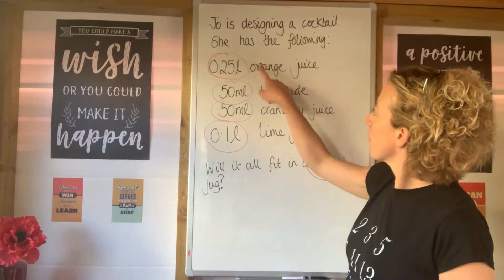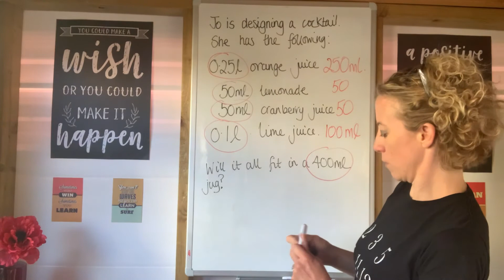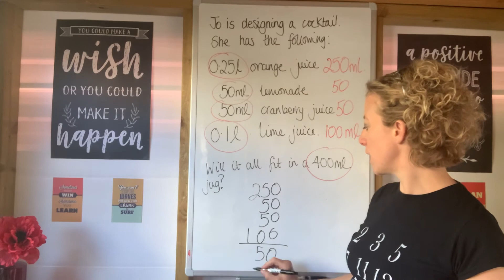Capacity worked example